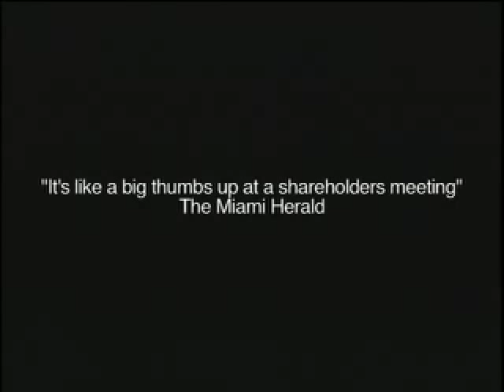The Water Coolers: Hilarious songs and sketch comedy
-Eagles Talent Presents The Water Coolers. To book the group The Water Coolers visit their profile page.

Do you ever feel like you've got all your eggs in one basket, six balls in the air, 2 kids waiting to be picked up from soccer practice, and 7000 emails to return? Well gather 'round. The Water Coolers delivers a high powered, laugh-out-loud combination of sketch comedy and music about what we go through just making each day happen -- life, work, kids, husbands, wives, travel, technology -- and trying to balance them all. Think Seinfeld set to music. E! Entertainment Television calls this hilarious act "the hottest ticket in town!" the New York Times exclaims, "Office life's loss is show business's gain!" and The Miami Herald raved THE WATER COOLERS is "like a big thumbs up at a shareholders meeting!" THE WATER COOLERS have been making audiences laugh since 2000 with their unique blend of music and comedy performed by top Broadway singers and comedians.
    They enjoyed a smash engagement Off-Broadway in 2002 produced by one of the producers behind HAIRSPRAY, SPAMALOT, and THE PRODUCERS and major productions in Chicago and Miami followed. THE WATER COOLERS writing team is made up of professional comedy writers and people working in the "real world" and is headed up by one of the creators and co-authors behind New York's longest running comedy hit ever, TONY 'N TINA'S WEDDING. See what made one magazine writer exclaim, "I laughed so hard my cheeks hurt." The Water Coolers were recognized as a 2007 Event Solutions Entertainer of the Year Finalist.